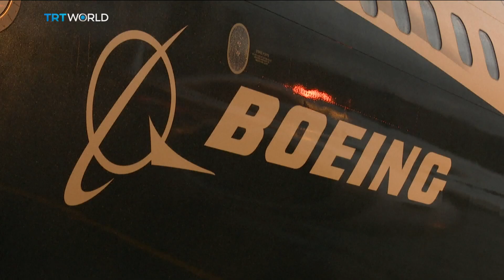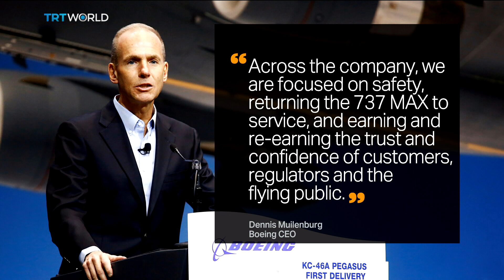Boeing profits down 13% amid 737 MAX crisis | Money Talks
The 737 Max is Boeing's most advanced and fastest-selling aircraft. But after two fatal crashes and a global grounding, the plane that was supposed bring in billions of dollars has become a liability, at least for now. Paolo Montecillo has the details. And we spoke to Chris Roebuck in London. He's a visiting professor of transformational leadership at the Cass Business School.